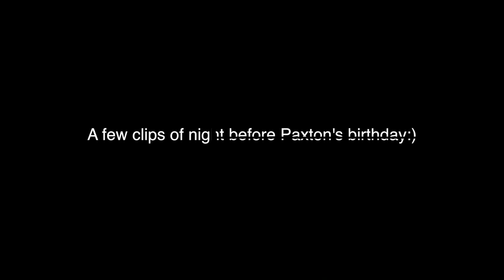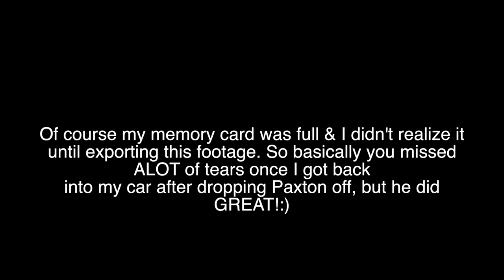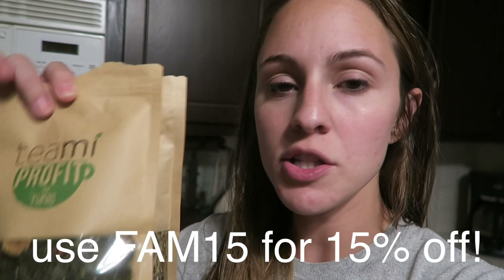WHAT'S WITH THE DIRTY LOOKS!?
Make sure to check out the tea I was talking about in the vlog.
I can't believe Paxton had his first day of school!
Like always thank you for taking the time out of your day to watch! LOVE YOU!
COMMON QUESTION'S-
Are you having another baby? I'll keep bugging him!

🐭ABC MOUSE DEALS!🐭